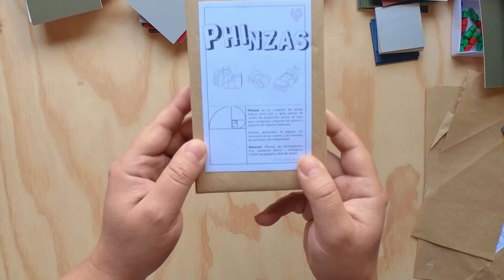Phinzas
Phinzas es un conjunto de piezas lúdicas que sirven para unir y girar planos de cartón de proporción áurea, se usan para componer conjuntos de planos y espacios de aspecto expresivo.

Phinzas permite desarrollar el ingenio, las destrezas de las manos y las nociones de armonía y composición espacial.

Material: Phinzas de termoplático PLA (polácido láctico, ecológico). Cartón de paspartú, líbre de ácidos.